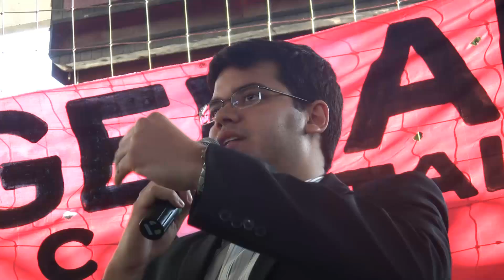Dr. Italo informa que Governador pediu a ilegalidade da greve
O Advogado da APEOC diz que o judiciário não deu a chance da APEOC provar que atenderam o requisito da publicação para a sociedade